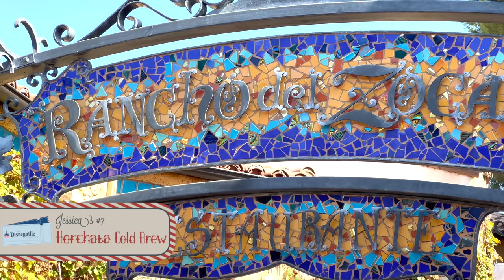Top 10 Things To Do In Disneyland Park California - Disneyville Podcast Episode 5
Jessica and Tyler talk about their Top 10 Things to Do in Disneyland! Rides, Attractions, & Shows are all up for consideration (no food or restaurants this round!) What are your favorites and “must-do” attractions & shows in Disneyland?

Our next episode is all about our top 10 in Disney’s California Adventure!

Links

Podcast Links

Recording Equipment

Camera - Sony A1
Lens - Sony 16 - 35mm
Main Lens - (Not for our podcast cause I need a wider view, but this is my go-to lens): Sony 24 - 70mm
Microphones - Shure SM7B
Audio Recorder - Zoom H8
Memory Card (For Audio Recorder)
Scrim Background (in white)
Lighting for Background

Original Theme Song, "Disneyville Ditty" Composed and Performed by Tyler Braun